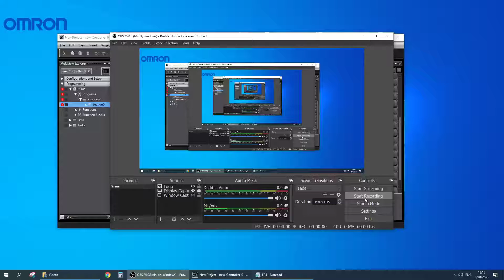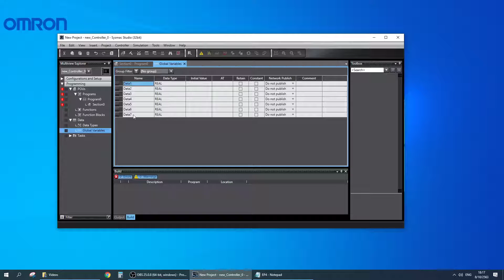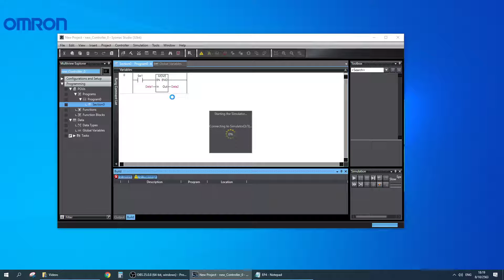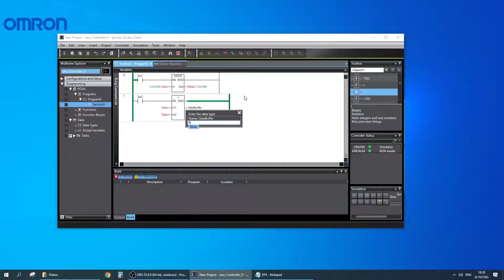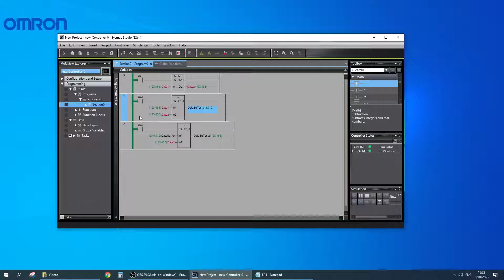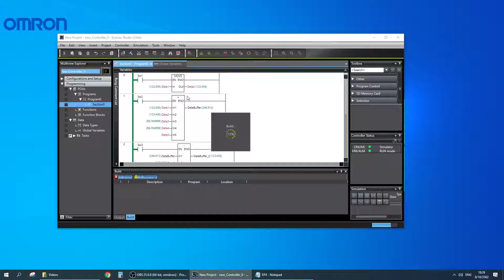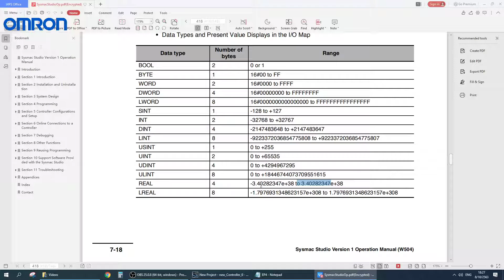PLC Sysmac Studio Basic EP 4Move+Math